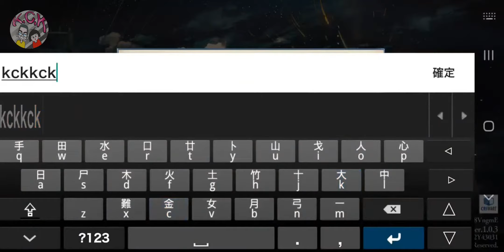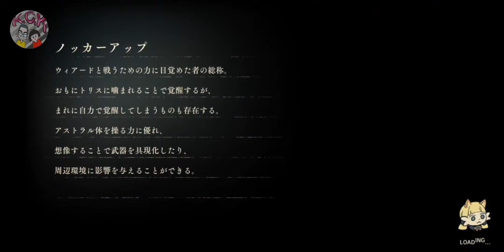[D_CIDE TRAUMEREI/ディーサイドトロイメライ/トロメラ] GAMEPLAY ゲームプレー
Android / IOS
■現実に浸食する悪夢との戦い
現実の裏側に存在するもうひとつの世界、トロイメライ。
それは人々の見る夢が形を成す世界。
主人公・古堅蘭堂は悪夢と戦うもの《ノッカーアップ》として目覚め、
トロイメライから侵食する邪悪なる異形──ウィアードとの戦いに身を投じていく。

■舞台は東京の南東に浮かぶ《由良島》。
かつて観光地として栄えたのも昔の話。
都会とは違うゆったりとした時間が流れる由良島。
ノスタルジックな夏の田舎の風景と、
そこで起きる奇怪な事件が織りなす恐怖が物語を彩る。

■個性豊かなキャラクターとのコミュニケーション
18人のキャラクターが登場。
主人公として島の中を散策すると、キャラクターたちとの会話を楽しめる。
島での生活を楽しみながらキャラクターたちとの絆を深めるとキャラストーリーが解放。

■シンプルだが、奥深いコマンドRPG！
ノッカーアップとなり、スキルを駆使してウィアード（敵）と対決するターン制のコマンドバトル！
必殺のアストラルフォースを駆使して、戦略的に戦おう！

■ 與侵蝕現實的噩夢作鬥爭
現實背後的另一個世界，特羅梅萊。
這是一個塑造人們夢想的世界。
主角 Koken Rando 作為與噩夢作鬥爭的“敲門者”醒來。
一個從 Troimerai 侵蝕的邪惡變種——投入到與 Weird 的戰鬥中。

■ 舞台是東京東南部的“Yurashima”。
這是一個古老的故事，曾經作為旅遊勝地而繁榮。
不同於城市的悠閒時光流淌的由良島。
懷舊的夏日鄉村風光和
發生在那裡的奇異事件的恐怖給故事增添了色彩。

■ 與獨特角色的交流
出現了18個字符。
如果您以主角的身份在島上散步，您可以享受與角色交談的樂趣。
當您在享受島上生活的同時加深與角色的聯繫時，就會發布角色故事。

■ 簡單而深刻的命令RPG！
回合製指揮戰鬥，您將成為敲門人並使用您的技能對抗古怪（敵人）！
充分利用致命的星界力量，戰略性地戰鬥！

■ Fight against nightmares that erode in reality
Another world behind reality, Troimerai.
It is a world where people's dreams are shaped.
The main character, Koken Rando, awakens as a "knocker-up" that fights nightmares.
He devotes himself to the battle with Weird, an evil variant that erodes from Troimerai.

■ The stage is "Yurashima" in the southeastern part of Tokyo.
It is an old story that once prospered as a tourist destination.
Yurajima where a relaxing time flows unlike the city.
Nostalgic summer countryside scenery and
The horror of the bizarre incidents that occur there colors the story.

■ Communication with unique characters
18 characters have appeared.
If you take a walk around the island as the main character, you can enjoy talking with the characters.
The character story is released when you deepen the bond with the characters while enjoying the life on the island.

■ Simple but profound command RPG!
A turn-based command battle where you become a knocker-up and use your skills to confront the Weird (enemy)!
Make full use of the deadly Astral Force and fight strategically!